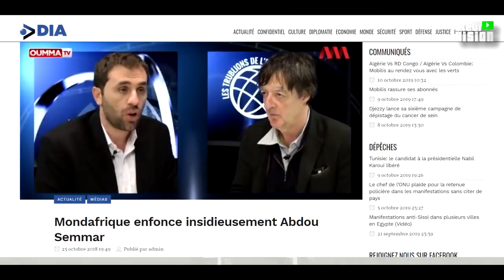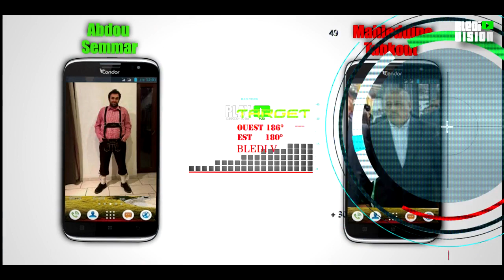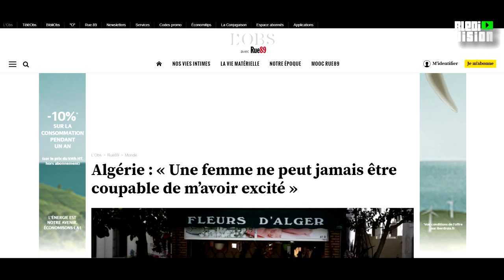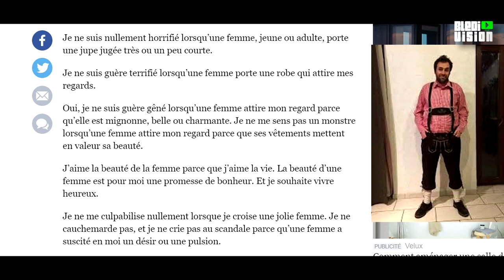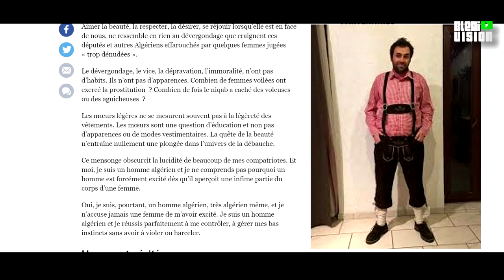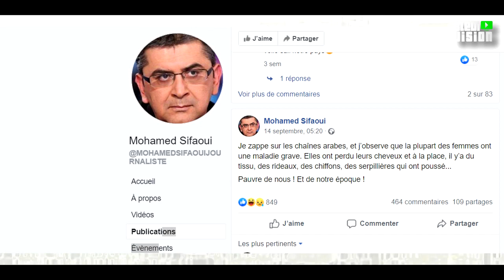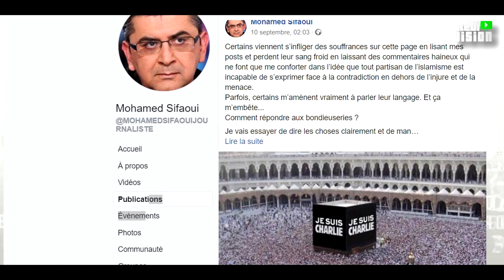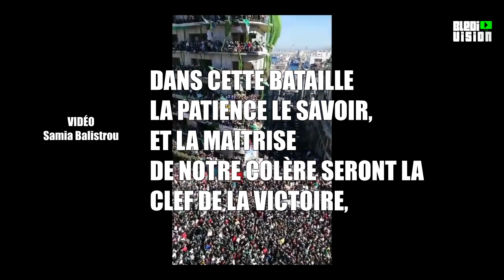Algérie : Abdou Semmar et Mohamed Sifaoui aiment les Dollars !...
Si l'Algérie nous a donné des Fennecs qui nous ont fait Honneur à la CAN 2019 , elle nous a aussi donné deux trois chacals... Deux pseudos Algériens qui aiment la presse française, alors que les Français eux même ne l'aiment pas...